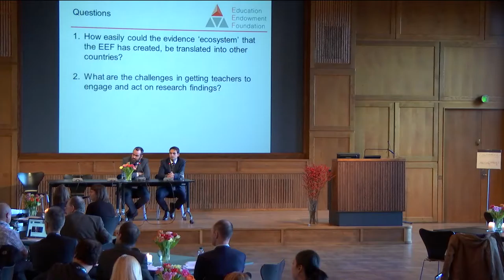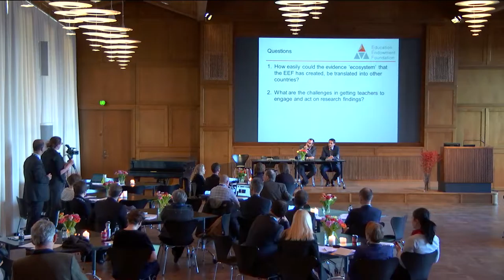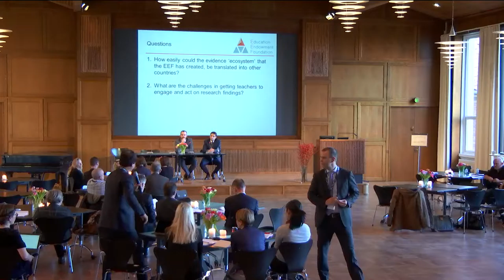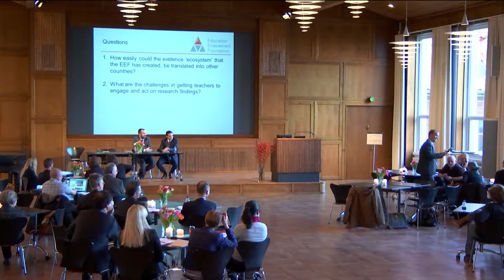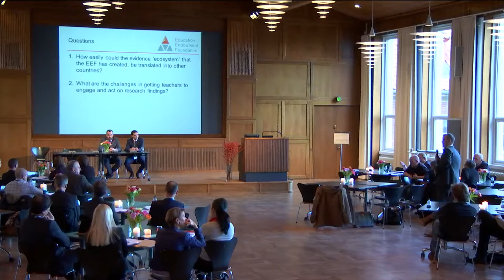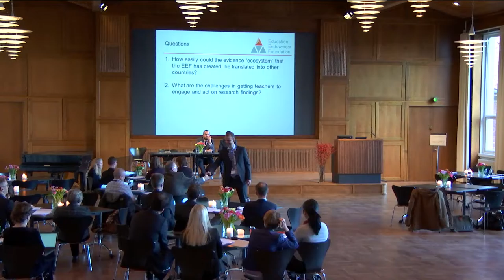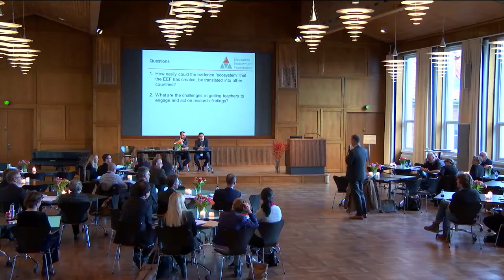EIPPEE 2016: Panel discussion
Panel discussion with Rien Rouw, OECD, James Richardson, Senior Analyst at the Education Endowment Foundation and Alex Quigley, Director of Research and Learning at Huntington School, York.

The fourth International Evidence Informed Policy and Practice in Education in Europe (EIPPEE) Conference 2016: Advancing the use of Research in Education across Europe.  Danish School of Education 8-9 November 2016.